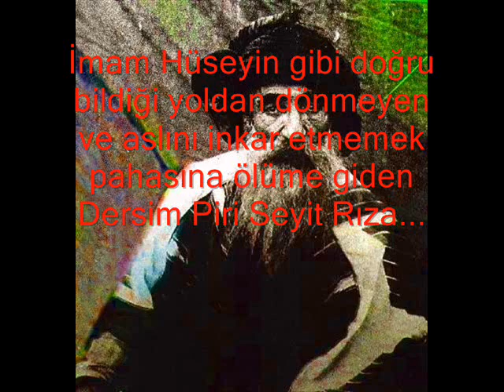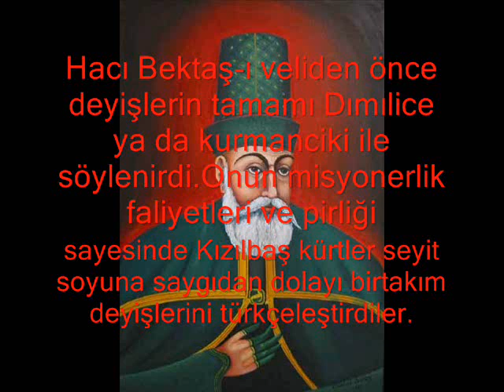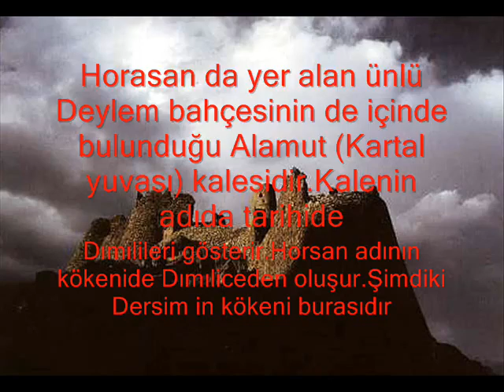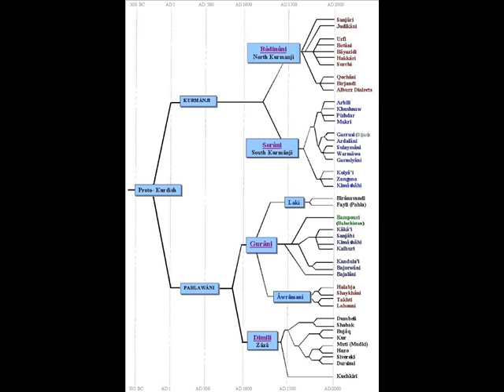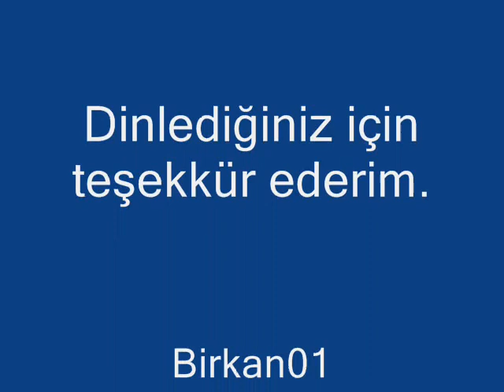Ali Ali Pire Min Ali (Has Alevi Kurmancisi)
DEW DU IMAM ROZIYE ME
12 IMAM BIZIM GÜNESHIMIZDIR